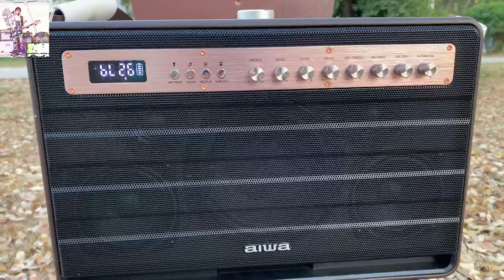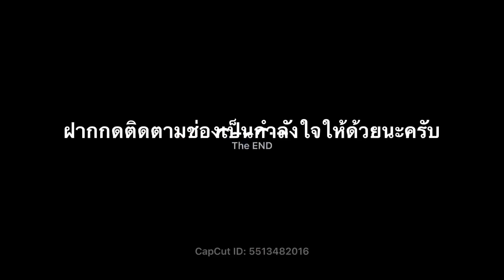รีวิวลำโพงบลูทูธ aiwa ENIGMA 120 W สำหรับคนงบน้อย ชอบเบสหนักตอบโจทย์เข้าถึง EP.1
ขอบคุณซาวด์ดนตรีจากช่องทองเบส ทับถนน และซาวด์กลองลองเครื่องเสียง